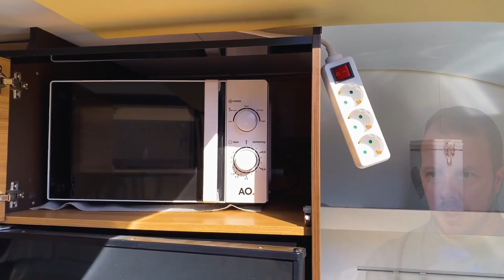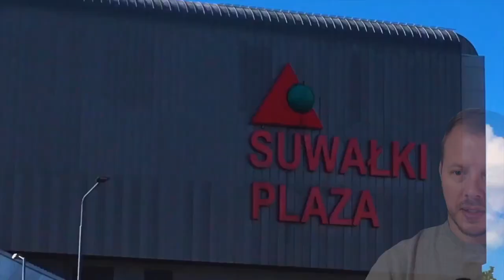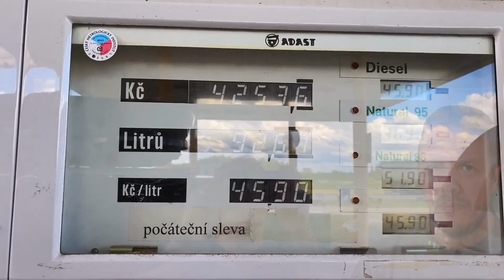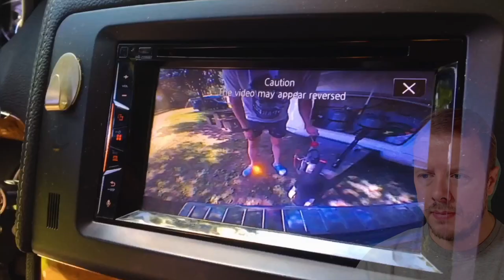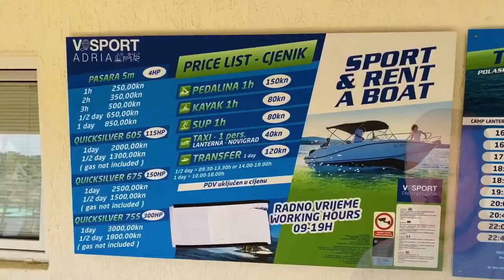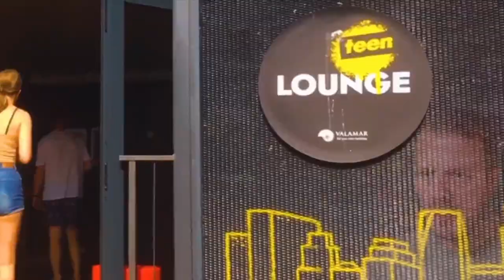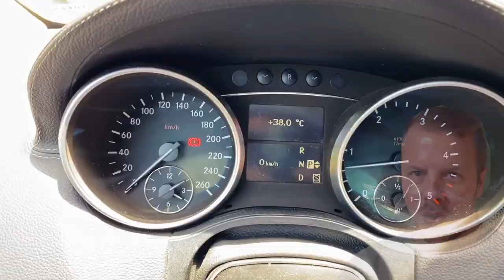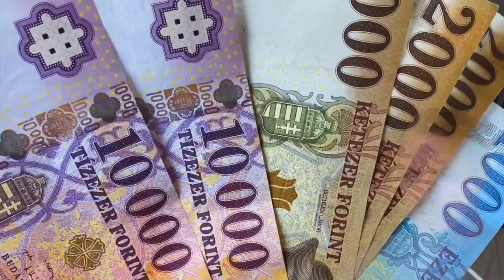Matkailuvaunulla Euroopassa 2022, 15 m yhdistelmä, Katsotaan yhdessä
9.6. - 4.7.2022 Meidän viides Euroopan kiertue. Matkaa kertyi n. 5000 km
Suomi - Viro - Latvia - Liettua - Puola - Tšekki - Itävalta - Slovenia - Kroatia - Unkari - Slovakia - Tšekki - Puola - Liettua - Latvia - Viro - Suomi

Tämähän oli meidän ensimmäinen kerta matkailuvaunulla Euroopassa.

Matkalle mahtui myös muutama jännittävä sattuma.
Tällä reissulla auto toimi kuitenkin moitteetta koko matkan.

Ainoastaan ensimmäinen laivamatka oli etukäteen varattu.

Pääkohteena Lanterna Premium Camping Resort, Kroatia

Kämppärit:
Eurocamping nr 133, Suwalki
Camping Leibnitz, Austria
Lanterna Premium Camping Resort, Croatia
H&R Mobilcamping, Hungary
Campin Pasvalys, Lithuania